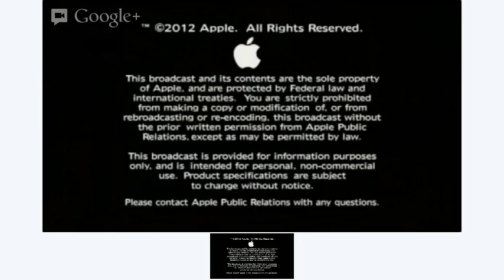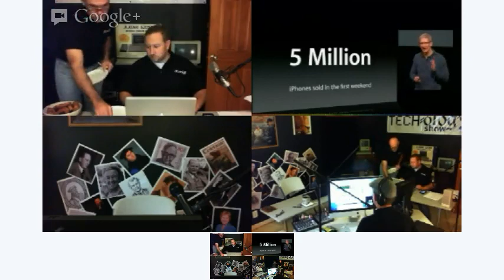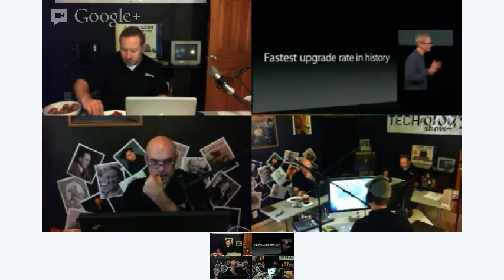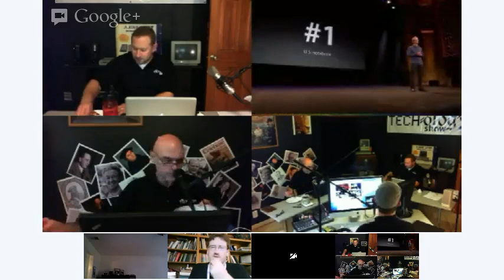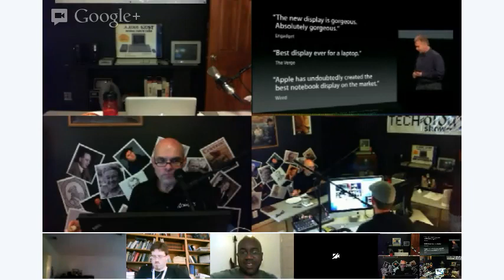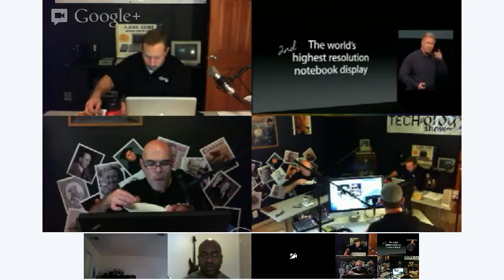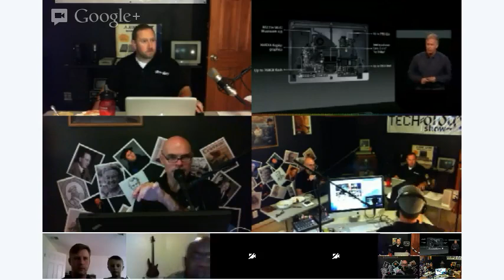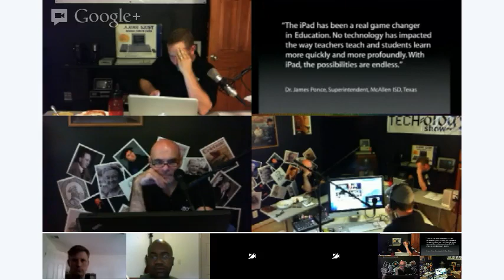Apple iPad Mini Announcement